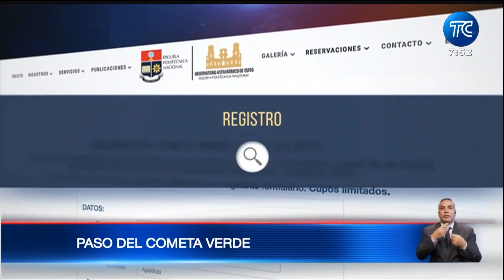¿Cuándo y cómo obervar el cometar verdes desde Ecuador?